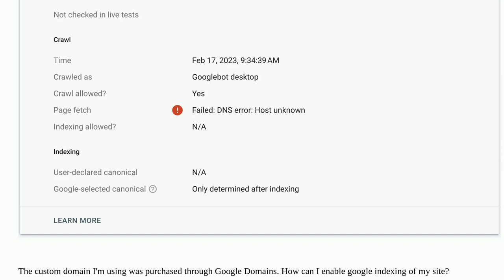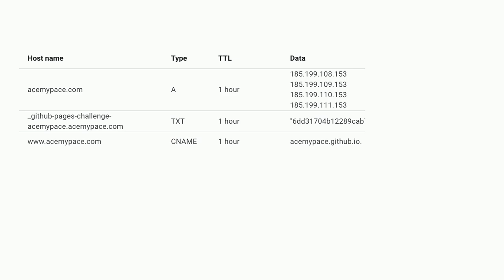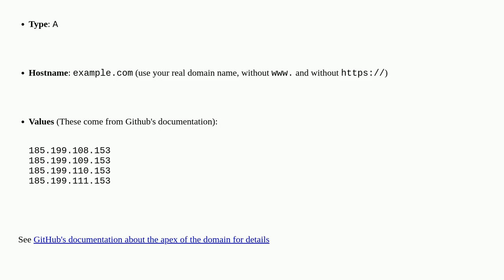Webmasters: Webpage not indexed by google because of unknown host DNS error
Webpage not indexed by google because of unknown host DNS error

A special thanks goes out to the awesome community

  google-search-console